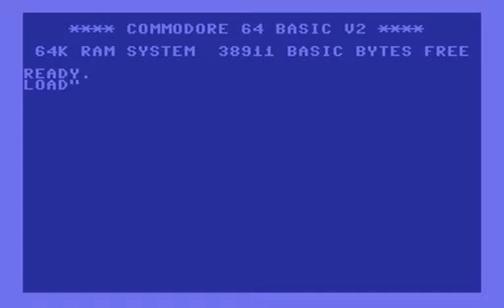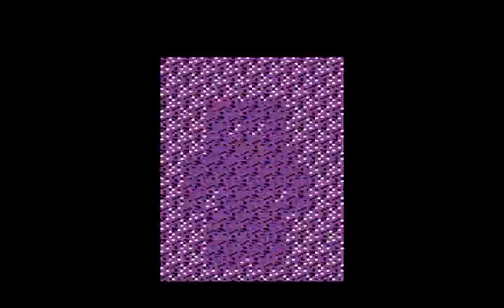Dancing Monster (Commodore 64) | Gameplay